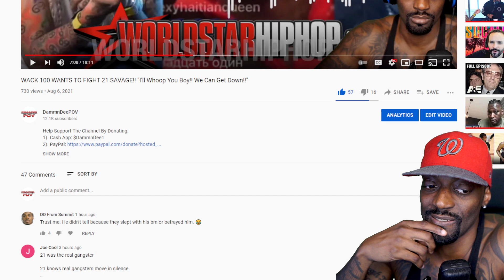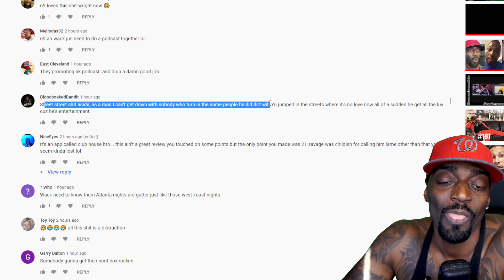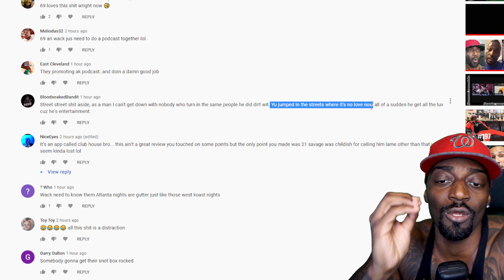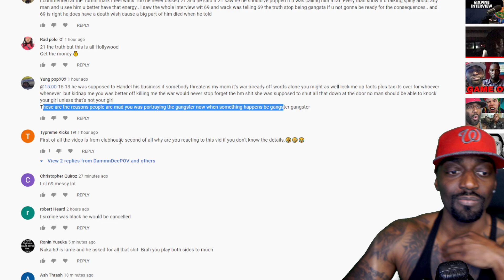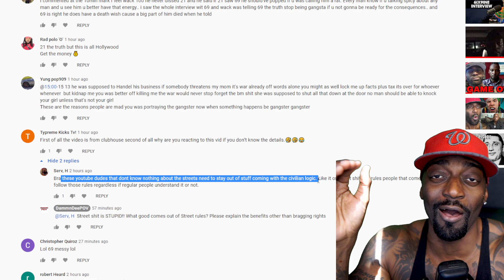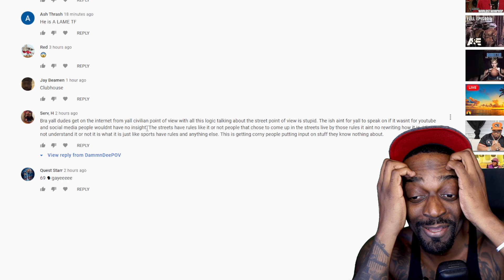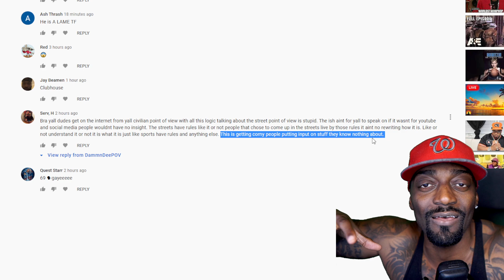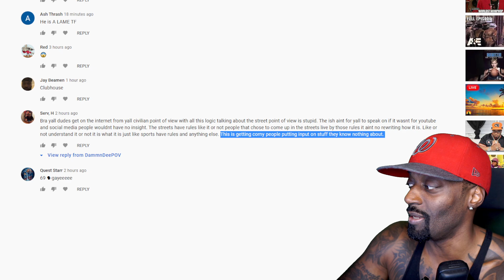Should Youtubers Talk About Gang Related Problems Or Should We Stay Out Of It???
3). Your Donation Message Will Pop Up on the Stream by using this option

Original Video: